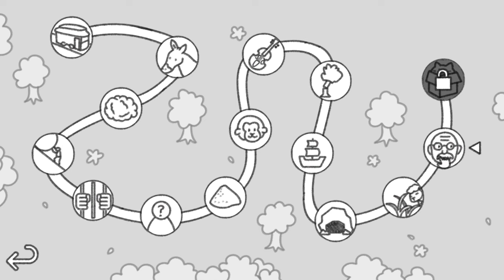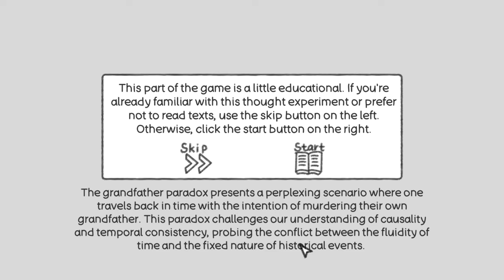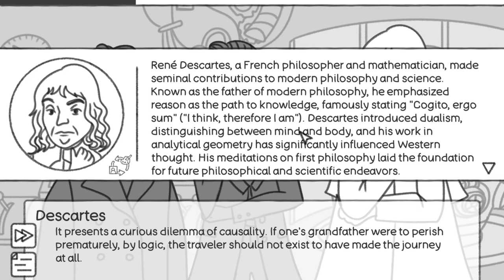Thought Experiment Simulator: คุณปู่ครับ ผมมาแล้วววว (Grandfather Paradox) - Stage 14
ในตอนที่ 14 นี้ เราจะสำรวจแนวคิดของ Grandfather Paradox ซึ่งเป็นการทดลองทางความคิดที่ตั้งคำถามว่า หากคุณย้อนเวลากลับไปและทำให้คุณปู่ของคุณเสียชีวิตก่อนที่พ่อแม่ของคุณจะเกิดมา คุณก็จะไม่มีโอกาสเกิดขึ้นมาเช่นกัน ปริศนานี้ชี้ให้เห็นถึงความย้อนแย้งในแนวคิดของการเปลี่ยนแปลงอดีตและผลกระทบต่ออนาคต รวมถึงข้อจำกัดของการเดินทางข้ามเวลาในแง่ตรรกะและการมีอยู่ของตัวตน

💡 นักปรัชญาที่สำคัญ:

Simone de Beauvoir (ซิโมน เดอ โบวัวร์):
ซิโมนมองว่าความขัดแย้งของ Grandfather Paradox เป็นเสมือนสัญลักษณ์ของการดิ้นรนในอัตลักษณ์และความเป็นอิสระของตนเอง เธอเชื่อว่าการมีตัวตนและการกระทำของเรานั้นเกี่ยวข้องกับการยอมรับในอดีตและความเป็นตัวตนที่แท้จริง โดยใน Grandfather Paradox การลบอดีตเหมือนกับการปฏิเสธความเป็นตัวของตัวเองและความเชื่อมโยงที่เรามีต่อผู้คนและสิ่งต่าง ๆ ในอดีต

Friedrich Nietzsche (ฟรีดริช นีทเชอ):
นีทเชอสนับสนุนแนวคิด การกลับคืนชั่วนิรันดร์ หรือการยอมรับซ้ำของทุกเหตุการณ์ เขาอาจมองว่า Grandfather Paradox สะท้อนให้เห็นถึงความไร้แก่นสารของการเปลี่ยนแปลงอดีต และอาจเชิญชวนให้เรายอมรับอดีตอย่างเต็มใจแทนที่จะพยายามเปลี่ยนแปลงมัน โดยนีทเชอจะตั้งคำถามว่า ถ้าเราต้องการเปลี่ยนแปลงอดีต แล้วเรากำลังปฏิเสธตัวตนและประสบการณ์ที่เรามีอยู่หรือไม่?

René Descartes (เรเน เดการ์ต):
เดการ์ตอาจมองว่า Grandfather Paradox เป็นการท้าทายต่อหลักเหตุผลและหลักตรรกะที่เขาให้ความสำคัญ เดการ์ตเชื่อว่า "ข้าคิดจึงข้ามี" (Cogito, ergo sum) และการมีอยู่ของตนเองนั้นมาจากการตระหนักรู้ถึงตัวตน ถ้าตนเองถูกลบเลือนไปในอดีต สิ่งนี้ก็จะท้าทายต่อการมีอยู่ของจิตและความเป็นจริงที่เขาเชื่อถือ เดการ์ตอาจชี้ให้เห็นว่า paradox นี้สะท้อนถึงข้อจำกัดของมนุษย์ในการเข้าใจการมีอยู่และเวลาผ่านมุมมองตรรกะที่มนุษย์สร้างขึ้น

ตอนที่ 6: Thought Experiment Simulator: ม่านแห่งความไม่รู้ - Stage 6
ตอนที่ 10: Thought Experiment Simulator: ต้นไม้ล้มแต่ไร้เสียง - Stage 10
ตอนที่ 11: Thought Experiment Simulator: เรือของธีเซียส - Stage 11
ตอนที่ 12: Thought Experiment Simulator: อุปมาถ้ำของเพลโต - Stage 12
Thought Experiment Simulator: โศกนาฏกรรมแห่งทรัพยากรส่วนรวม (The Tragedy of the Commons) - Stage 13

ขอบคุณทีมงาน HoHo Game Studio ที่ทำให้เราได้สำรวจแนวคิดปรัชญาและการคิดเชิงจริยธรรมแบบลึกซึ้ง เกมนี้เหมาะสำหรับผู้ที่รักการท้าทายความคิดของตนเอง! 🎮

ลิงก์ดาวน์โหลดเกม พร้อมส่วนลด 10%